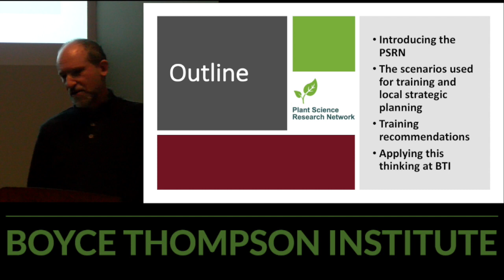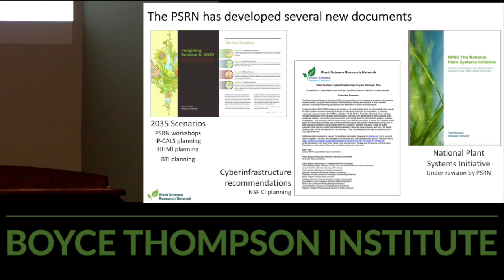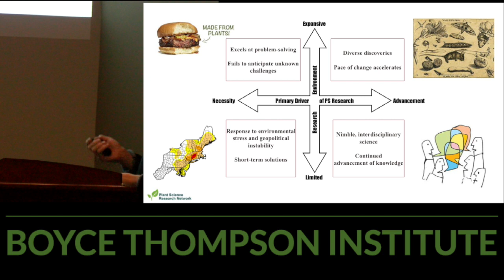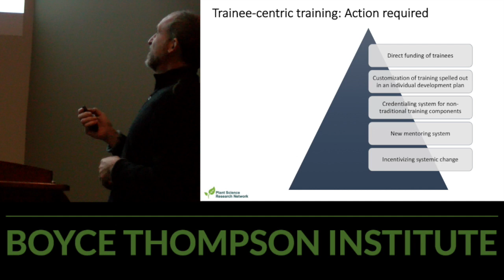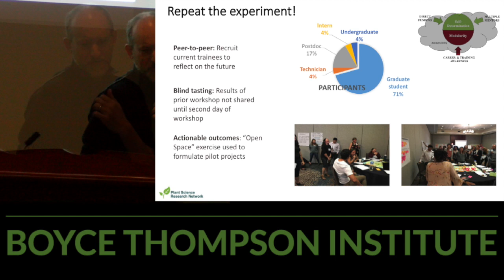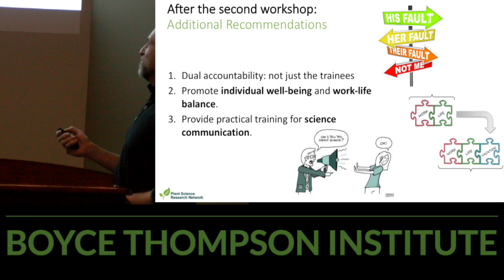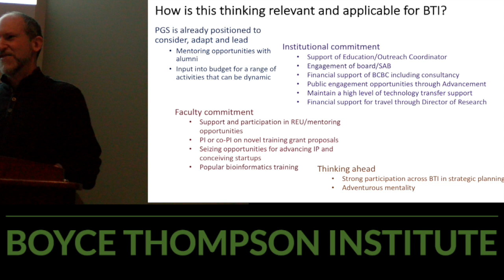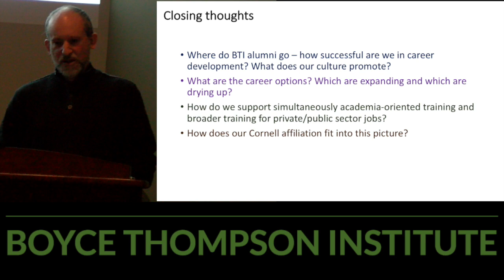David Stern: Re-imagining postgraduate training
BTI president David Stern presents The Plant Science Research Network: Preparing for a New Era of Plant Science by Re-imagining Postgraduate Training”